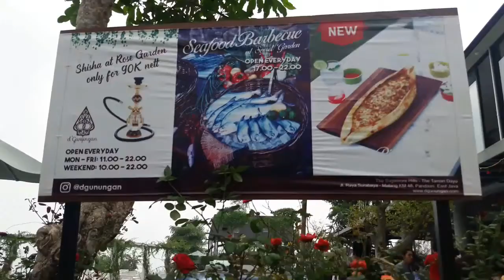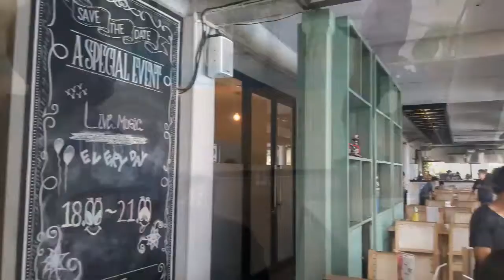Makan Siang di atas Gunung